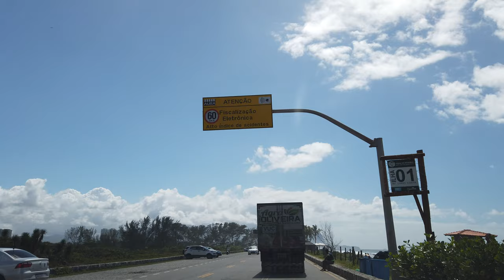Passeio pela orla do Recreio 4k, 2 DJI 0206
Continuando na orla até o meio da Reserva. Manhã de sol.